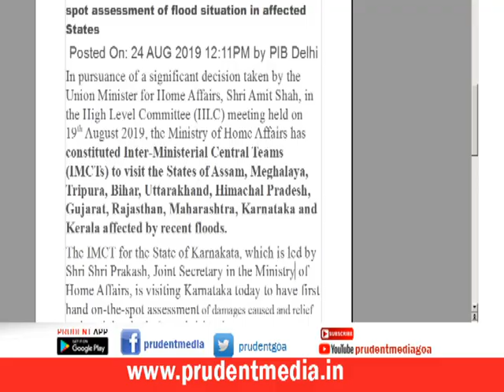COMPENSATION CHEQUES TO PERNEM & BICHOLIM FLOOD AFFECTED TO BE RELEASED FROM TUESDAY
Chief Minister Pramod Sawant has expressed astonishment over absence of Goa’s name in list of States to get flood relief fund from Central government. CM Sawant has informed that Union Home Minister Amit Shah has told him that he would send a team to prepare report on the loss in Goa due to flood. CM has disclosed that the relief cheques for Pernem and Bicholim flood affected people will be released from Tuesday.
Though, the total loss is estimated to be around ₹ 9 Cr, Department processes only around ₹ 1-2 Cr. There are plans of utilizing fund from Agricultural Department and Disaster Management Fund.